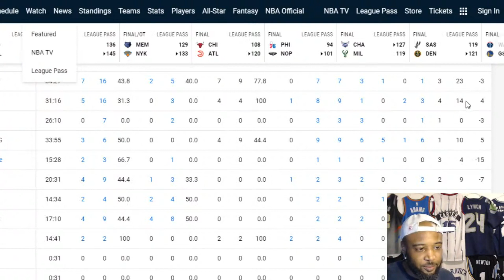Steven Adams Locked Up Embiid | Clank Clank